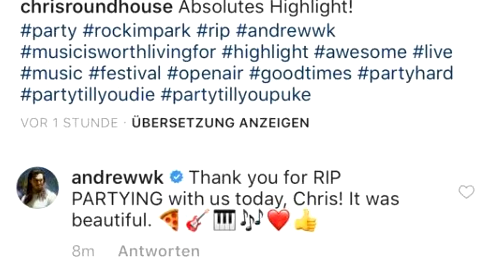Top 5 Alben 2018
Das Jahr neigt sich dem Ende zu. Ein guter Moment um auf das Jahr 2018 zurück zu blicken und eine Top 5 der besten Alben zu erstellen die in diesem Jahr erschienen sind.